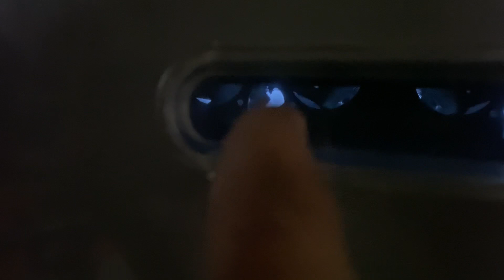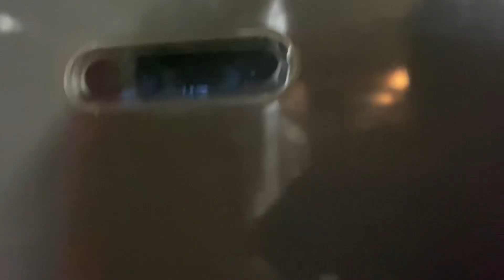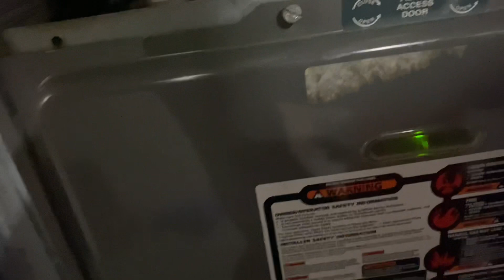Furnace Flame Rolling Out? Don’t Condemn Heat Exchanger Flame Blow Out Creates HAVOC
On this heat service call  drops the furnace flame  appears to Roll Out? Flame roll out thought is not occurring. Instead the flame is being blown out. This looks like a bad heat exchanger at times. The burner looks like it is rolling out at times. Yet other times symptoms don’t add up with bad heat exchanger. After lots of testing found inducer exhaust was blowing out the burner near flame sensor. It only happened when cabinet door was closed